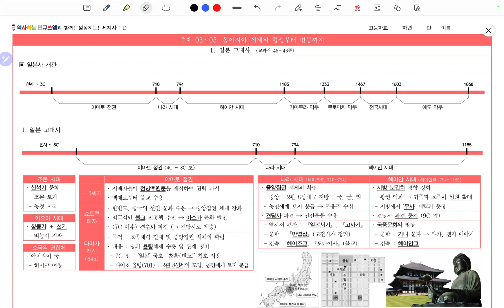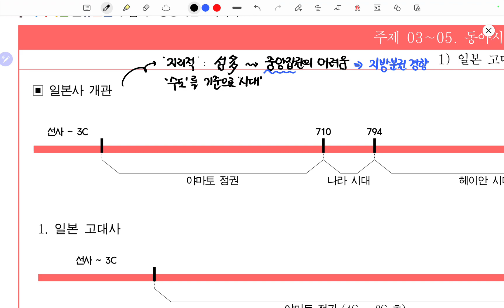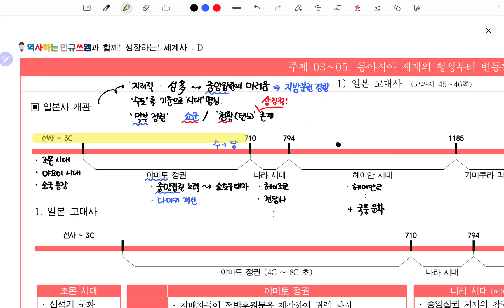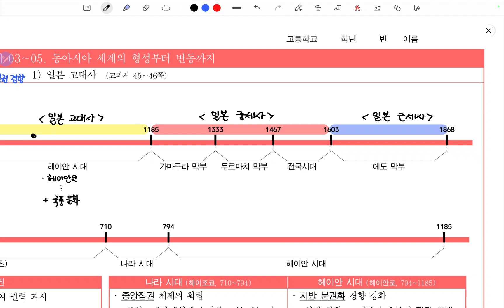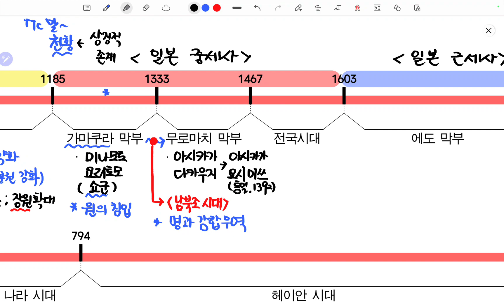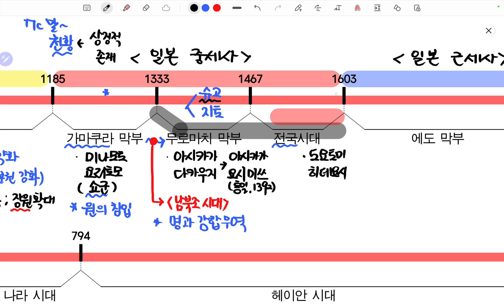[세계사] 11-1강. 일본 전근대사 개관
★ 강의에서 활용한 수업자료는 아래의 링크에서 다운로드 받을 수 있습니다.